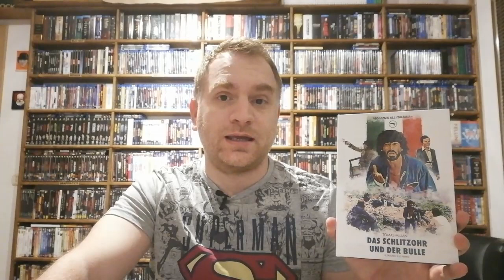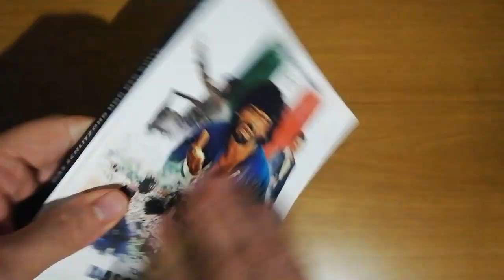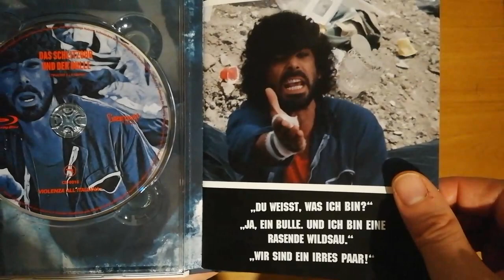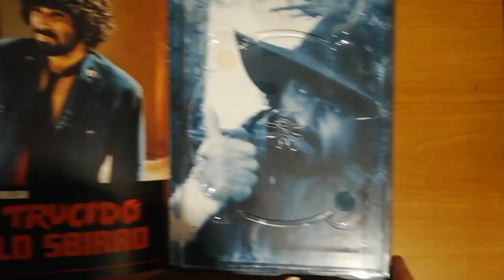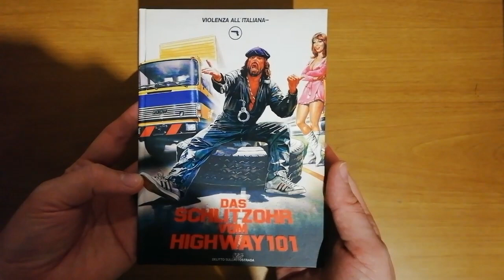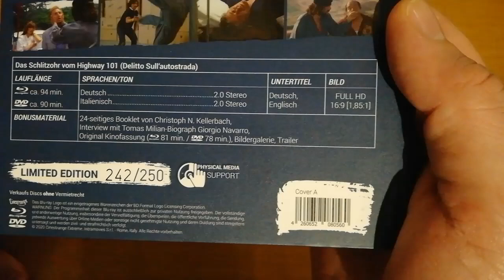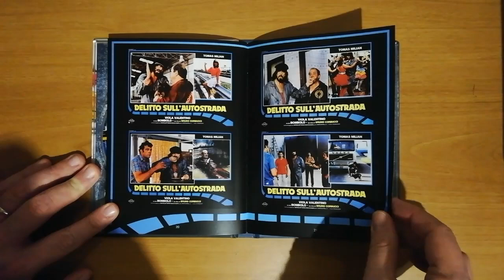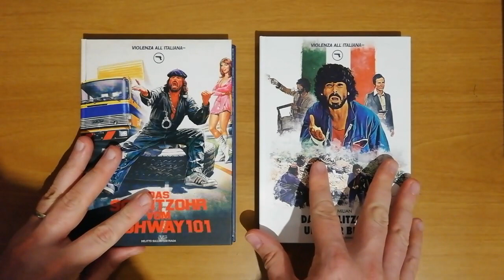"DELITTO SULL' AUTOSTRADA" & "IL TRUCIDO E LO SBIRRO" (Mediabook Blu-ray Import)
Unboxing dedicato a due classici del genere Poliziottesco con Tomas Milian.
Edizioni Import Tedesche Cinestrange "Violenza all'Italiana" (Numerate & Limitate) con audio Italiano.